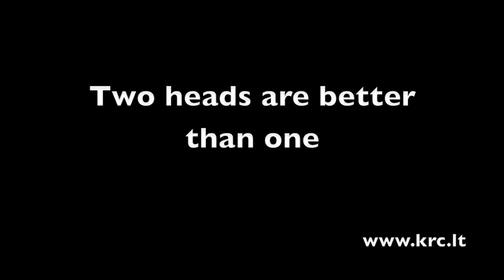KRC: Jumping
Presenting values of Centre for Creative Expression